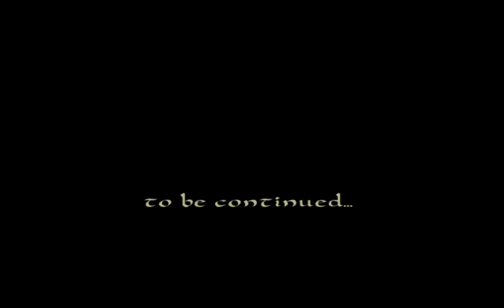Sacred gold 2023 - ACT 3 & 4 - ESA Wood Elf / niobium - no commentary